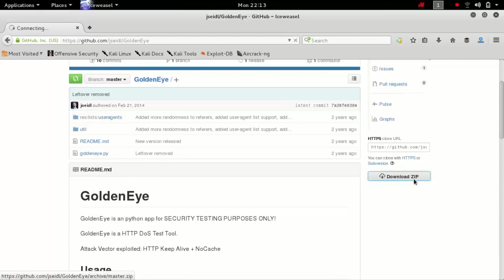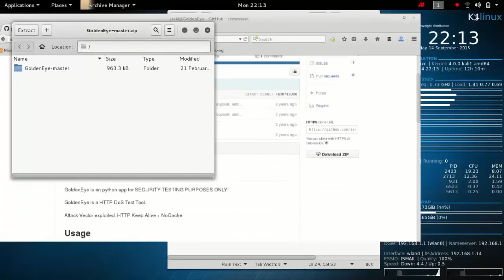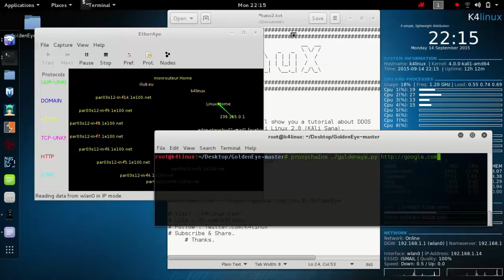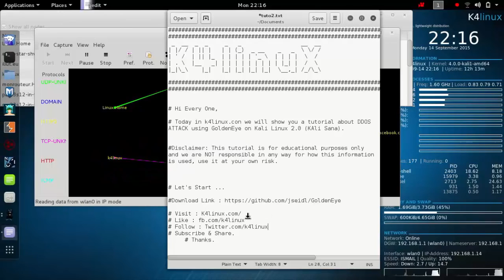Kali Linux 2 0 Tutorials Dos Attack using GoldenEye